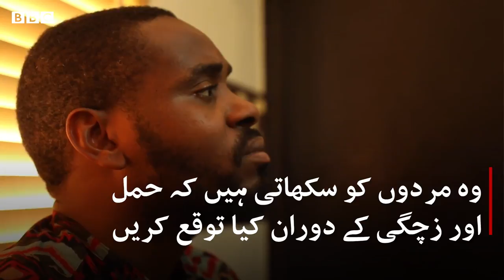Teaching fathers to change nappies and take care of babies - BBC URDU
کیا بچوں کے نیپی چینج کرنا یا ان کی دیکھ بھال اور نشوونما کرنا صرف والدہ کا کام ہے؟

دنیا بھر کے کئی ممالک میں دیکھا گیا ہے کہ مرد اس بات سے آگاہ نہیں کہ زچگی اور حمل کے دوران ان کا کیا کردار ہونا چاہیے۔ ٹولو تربیت یافتہ نرس اور دائی ہیں جو برطانیہ سے نائجیریا آئی ہیں تاکہ مردوں کو سکھایا جاسکے کہ انھیں حمل اور زچگی کے دوران کیا توقع کرنی چاہیے۔ نوزائیدہ بچے کی دیکھ بھال سے متعلق دیکھیے یہ ڈیجیٹل ویڈیو